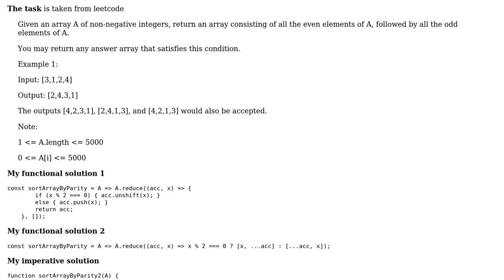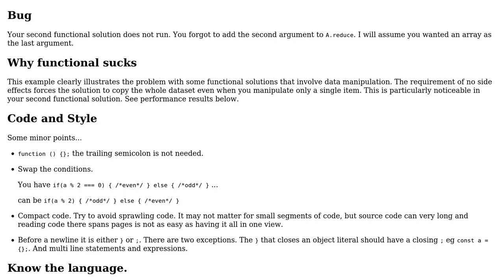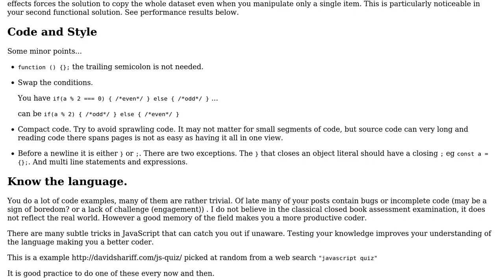Code Review: Sort Array By Parity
With thanks & praise to God, and with thanks to the many people who have made this project possible! You are responsible for your own actions.